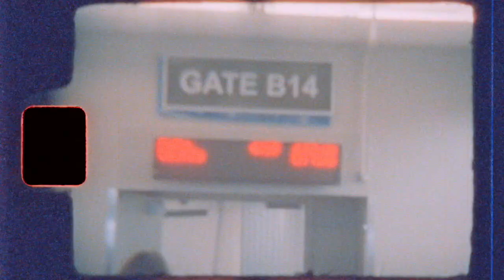welcome mat | original pitch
with footage from my first trip to the bay area. hope you have fun